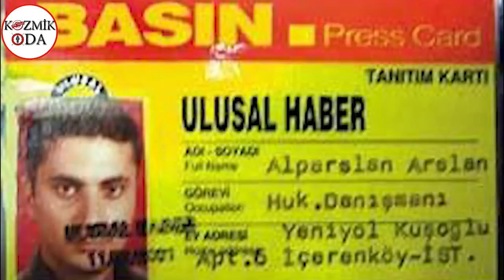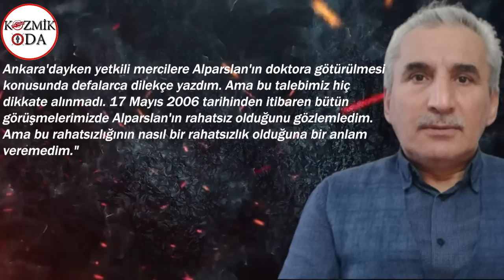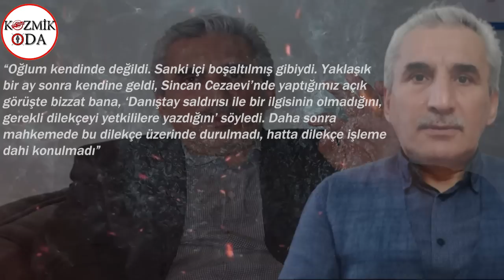Alparslan Arslan intihar etti! Çöp poşeti detayı… Babası 17 yıldır aynı şeyi söyledi..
Türkiye tarihinde büyük olayların başlangıcının işaret fişeği olan hukukun kalbi Danıştay’a 17 Mayıs 2006 tarihinde Alparslan Arslan tarafından saldırı düzenlenmişti. İstanbul Barosu’na avukat olarak kayıtlı Alparslan Arslan, toplantı halindeki Danıştay 2. Daire Üyesi Mustafa Yücel Özbilgin’i öldürdü ve beraberindeki 4 danıştay üyesini yaraladı. Danıştay’ın başörtüsü kararı öne sürülerek işlenen katliam ülkenin kutuplaşmasına yol açan ve FETÖ’ye ön veren pek çok olayı beraberinde getirilmişti. 2018 yılında ağırlaştırılmış müebbetle 72 yıl hapse mahkum edilen Alparslan Arslan’ın bugün intihar haberi geldi.

Kaldırıldığı Kartal Eğitim ve Araştırma Hastanesi’nde kurtarılamayan Arslan’ın, çöp poşetlerini birleştirerek kendisini tavana astığı öğrenildi. Başsavcılık kaynakları, Arslan’ın uzun bir süredir öz bakımını dahi yapmadığını belirtti.

Arslan’ın intiharının deprem gündeminde olması ve babasının iddiaları şüpheleri beraberinde getirdi. Arslan’ın FETÖ bağlantılarına ilişkin açıklamaları olsa da FETÖ bağlantılı isimler de Arslan’ın akli dengesi bozukluğuna gönderme yaparak savunma yapmışlardı.

Babası İdris Arslan ilk açıklamasında oğlunun artık çıkmasını beklediklerini söyleyerek şüpheli ölüm olduğunu ifade etti ve şunları belirtti: